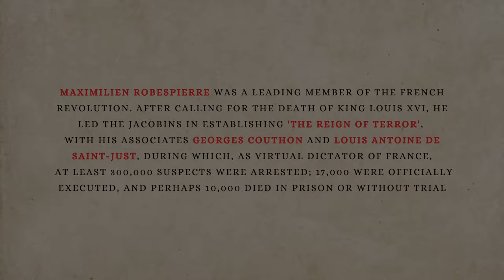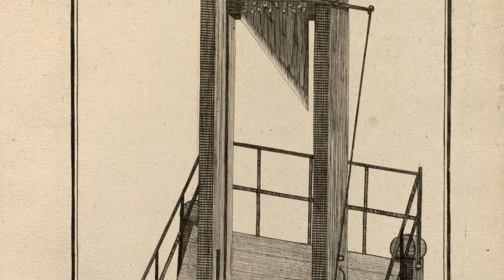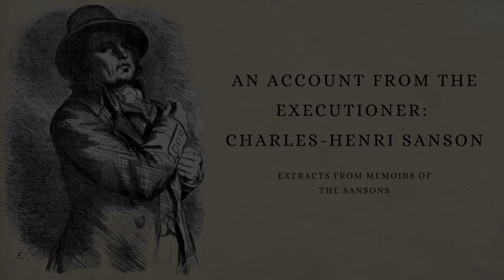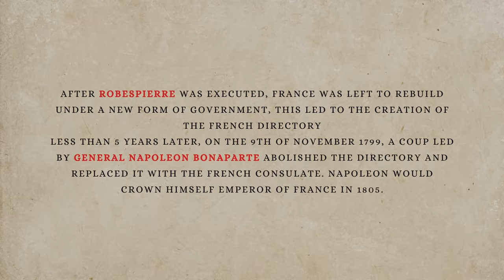The Arrest and Execution of Robespierre - A First-Hand Account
Step back in time to the tumultuous days of the French Revolution as I recount the riveting account from Sanson, infamous executioner, of Maximilien Robespierre's dramatic downfall. Bare witness to the final moments of this controversial figure, marked by his arrest and ultimate execution with the legendary and infamous guillotine that defined this era. Experience the end of the Reign of Terror and the turning point that shaped 18th century Europe.